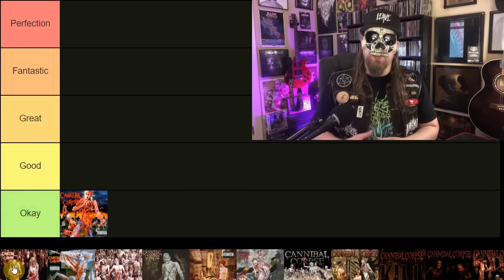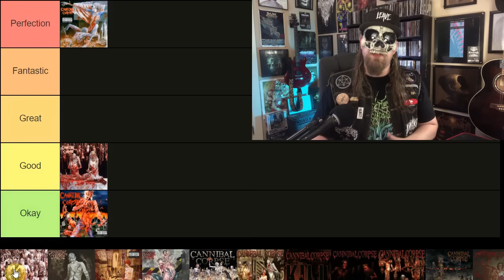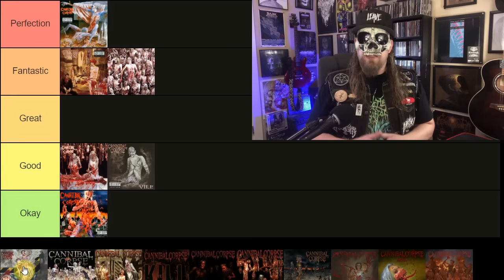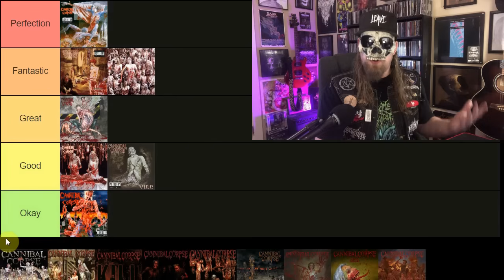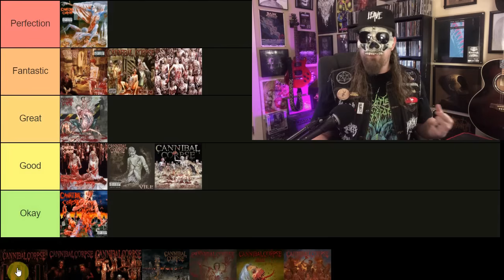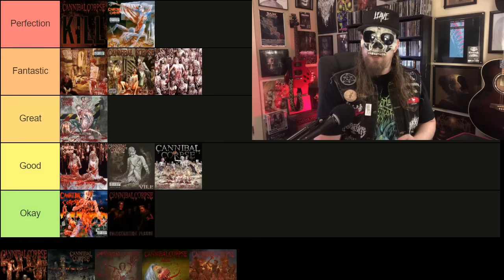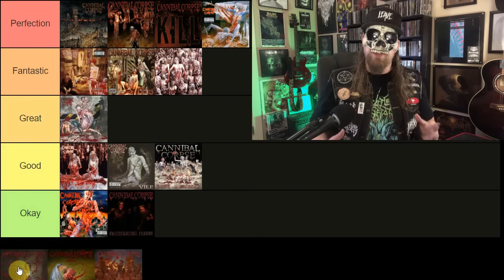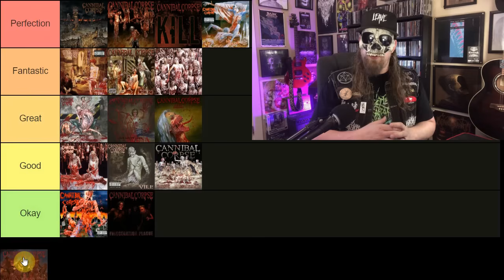CANNIBAL CORPSE Albums RANKED Best To WORST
🔥 Get ready for a brutal journey through the discography of death metal legends, Cannibal Corpse! 🤘 Join us as we dissect their 15 studio albums and rank them in an epic tier list of blood-soaked proportions.

From "Eaten Back to Life" to "Chaos Horrific," we'll be examining each album's ferocious riffs, guttural vocals, and bone-crushing drumming. Which album will reign supreme as the ultimate masterpiece, and which one will find itself in the depths of the abyss?

So grab your favorite Corpsegrinder shirt, prepare your ears for sonic brutality, and let's dive headfirst into this gruesome ranking of Cannibal Corpse's legendary discography! Which Cannibal Corpse album is your personal favorite?

00:00 Intro
00:11 Eaten Back to Life (1990)
01:18 Butchered at Birth (1991)
02:11 Tomb of the Mutilated (1992)
03:22 The Bleeding (1994)
04:36 Vile (1996)
05:39 Gallery of Suicide (1998)
06:23 Bloodthirst (1999)
07:15 Gore Obsessed (2002)
08:21 The Wretched Spawn (2004)
09:47 Kill (2006)
10:54 Evisceration Plague (2009)
11:40 Torture (2012)
12:47 A Skeletal Domain (2014)
14:14 Red Before Black (2017)
15:21 Violence Unimagined (2021)
16:24 Chaos Horrific (2023)